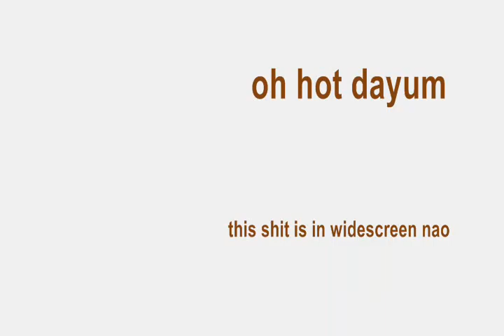you will never guess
yay,
an hour well spent i say
if it worked